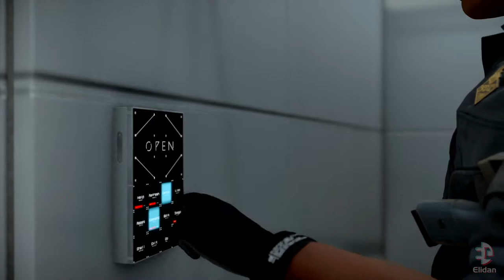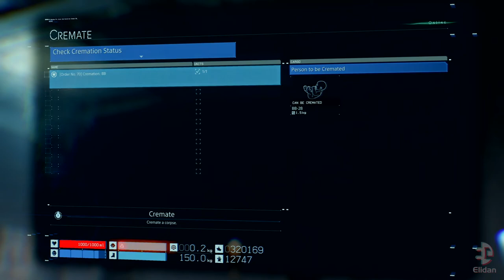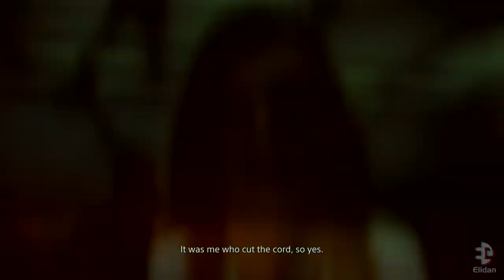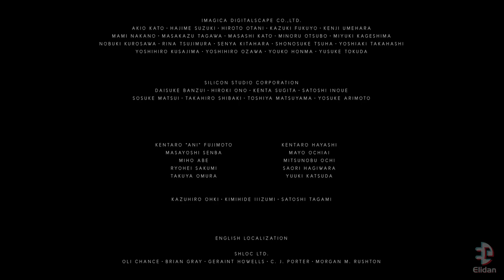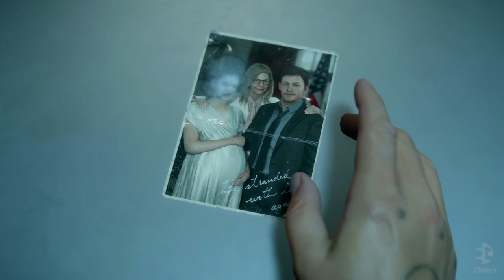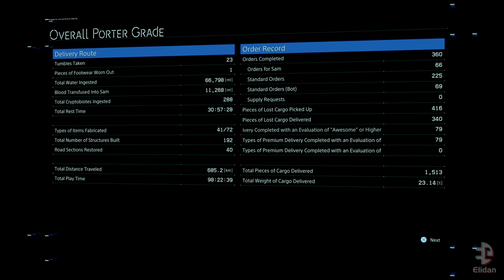Everything Shown, Epilogue - Episode 14: Lou - Death Stranding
After explaining everything, Kojima decided to hit it home and show it all too. A very emotional resolution to the story with explanations to every single aspect of the game. All story arcs come to conclusion and tie themselves together in a perfect emotional ending. An award for "Best Direction" is well deserved.

►Music Intro/Outro: Ludvig Forssell - Once, there was an explosion
►Editing: Adobe Premiere Pro 2018 and After Effects 2018